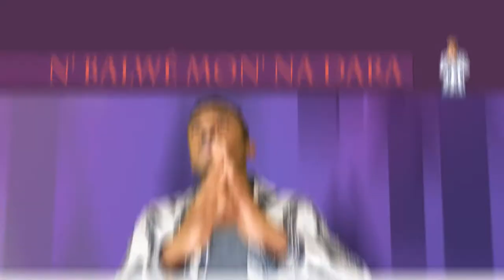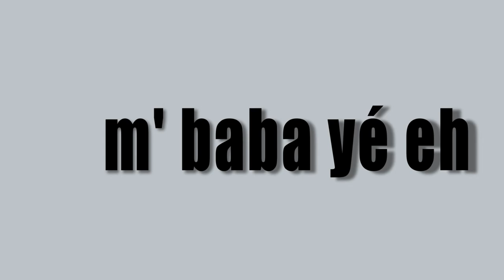vockalibre - High Level [Clip vidéo]